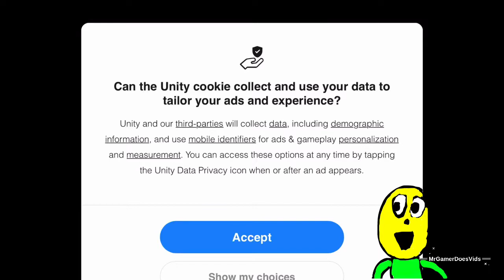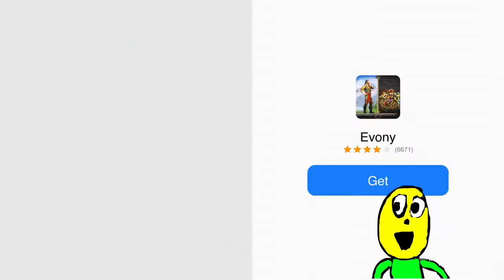Fireboy and Watergirl Online 2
Sorry, I didn’t have enough time to make a better video and this is pretty much one of the best editing stages I’ve entered.